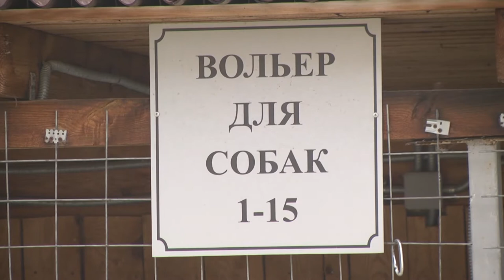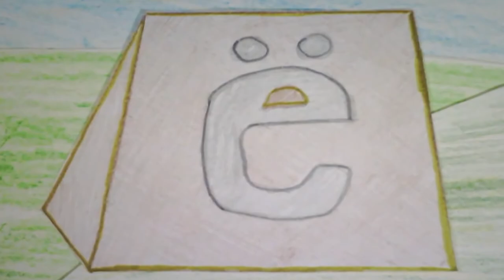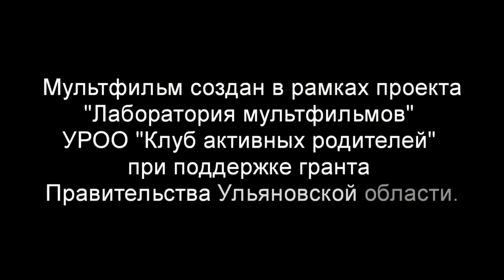ДВести: что ждёт Деда Мороза в Ульяновске и почему нельзя давать лапу кому попало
Вы уже почувствовали дыхание зимы? А ведь она уже близко, и репортёры Детских вестей готовятся встретить её во всеоружии.